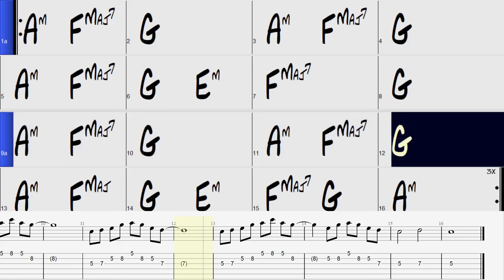Pop-Rock Backing Track Am Pentatonik E-Gitarre: Playback "Step by Step" mit Tabs und Chords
Pop-Rock Backing Track für Am Pentatonik auf der E-Gitarre: Playback für Einsteiger "Step by Step" mit Tabs und Chords bei 90 bpm. Original-Track

Recorded with Steinberg UR22 mkII*